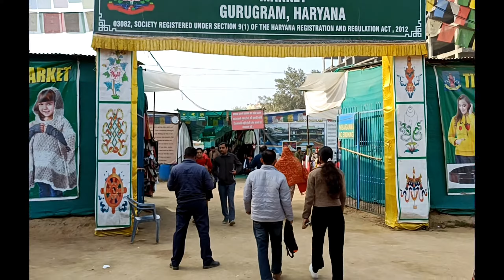Tibetan Woolen Mela Sector 14 | Tibetan Winter Market Gurgaon | Best Woolen Clothes Market#youtube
This video is about Winter clothes, Tibetan Woolen market.

YouTube search:-
Qtibetan woolen market in delhi